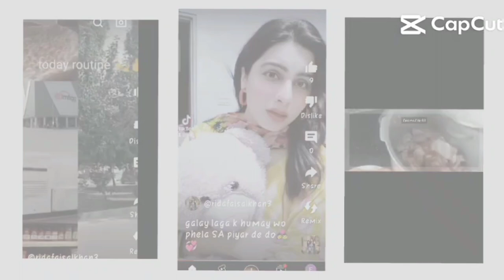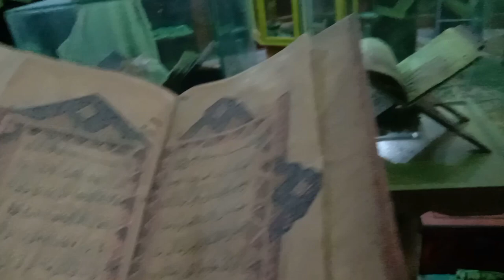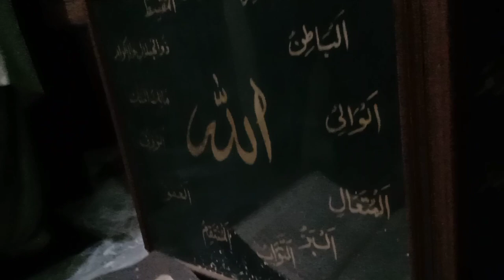Going to sobia mehal#fypシ゚